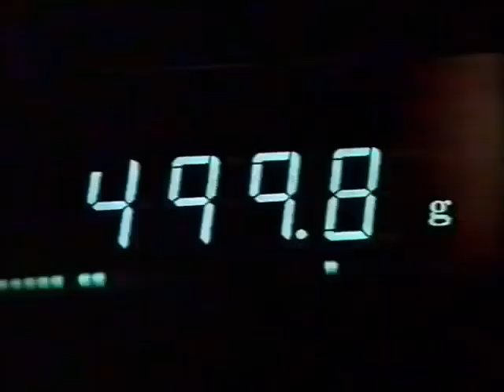1994 Hoover Turbopower 1000 UK TV Advert